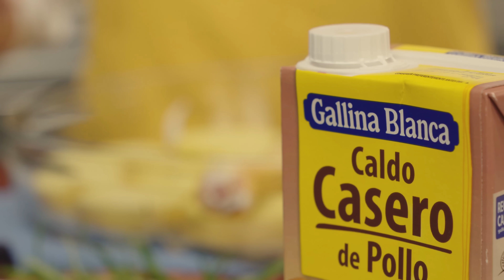Pollo al horno, una receta para toda la familia 🍗❤️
Este pollo al horno con patatas y cebolla va a ser una apuesta segura para todas las edades

INGREDIENTES PARA POLLO AL HORNO CON PATATAS Y CEBOLLA

🐣 1 L de Caldo Casero de Pollo 100% Natural Gallina Blanca
🐔 1 pollo cortado a octavos
🍋 1 limón
🌿 2 ramitas de romero
❤️ 2 ramas de canela
✨ Hierbas provenzales

00:00 Introducción
00:15 Preparar la cebolla
00:40 Preparar el pollo
01:01 Preparar las patatas
01:11 Juntar ingredientes
01:53 Añadir Caldo Casero de Pollo y hornear
02:18 ¡A comer!

¿CÓMO HACER POLLO AL HORNO CON PATATAS?

Prepara la cebolla
Para esta receta vamos a cocinar todos los ingredientes en una cazuela para horno. Primero, empezaremos preparando la cebolla: córtala en juliana, lo más delgada que puedas, y espárcela por la cazuela. Échale una buena cantidad de aceite de oliva y mezcla con las manos para que quede bien impregnada. Añade un poco de sal y al horno durante 15 minutitos.

Prepara el pollo
Ahora preparamos el pollo. Empezaremos masajeando con aceite de oliva. Para dar un toque especial, añadiremos limón, sal, pimienta y hierbas provenzales. Lo dejamos marinando y reservamos ✨

Ponte con las patatas
Momento de preparar nuestro actor secundario favorito: ¡las patatas! En esta ocasión las cortaremos a rodajas para cocinarlas al horno, un acompañamiento de lujo para este pollo delicioso.

¡Saca la cebolla!
Cuando la cebolla esté dorada y ligeramente transparente, la retiramos del horno para añadir el resto de ingredientes a la cazuela.

Prepara la base
Primero, cubrimos la cebolla con las rodajas de patata, haciendo una base para el pollo. Al quedar entre la cebolla y el pollo, estas patatas se van a cocinar con el jugo de la hortaliza y el pollo, ¡buenísimo! ❤️

Coloca el pollo
Colocamos las porciones de pollo encima y añadimos las últimas pinceladas para este cuadro delicioso: dos hojas de laurel, romero, canela en rama y una cabeza de ajos sin pelar ni cortar. Cocinado así, ¡el ajo quedará caramelizado y con una textura ideal para untar en un poco de pan! 🧄

¡Llega el caldo! ✨
Ahora sólo queda ponerlo todo al horno por 25 minutos. Cuando veas que se empieza a tostar el pollo, añade 1L de Caldo de Pollo Gallina Blanca hasta cubrir las patatas 🥰 Así, te aseguras que quede el pollo bien jugoso, como nos gusta.

Emplata y ¡a comer!
Cuando se haya evaporado la mayor parte del líquido, ya tenemos nuestro pollo al horno con patatas. Es una receta deliciosa, para todos los gustos e ideal para poner el horno a trabajar y aprovechar para ponernos al día entre amigos antes de una comida de película. 🌻